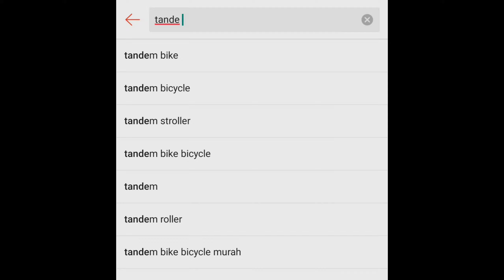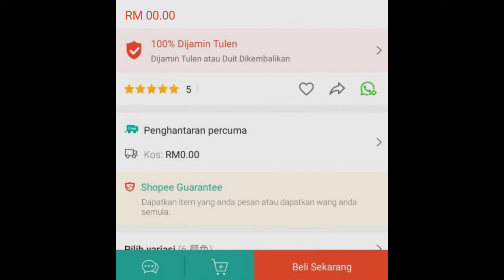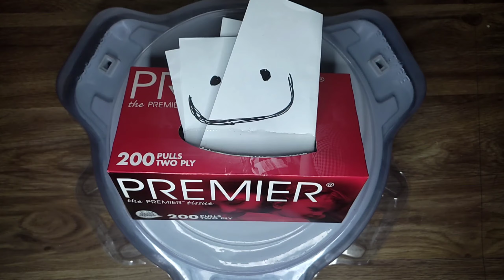BEYBLADE.EXE | Unboxing & Review B-00 Tande Velkiri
U stupid :)